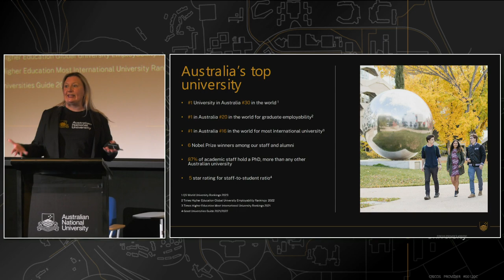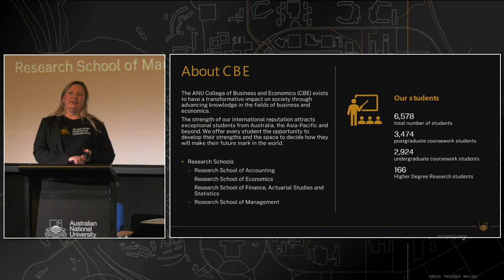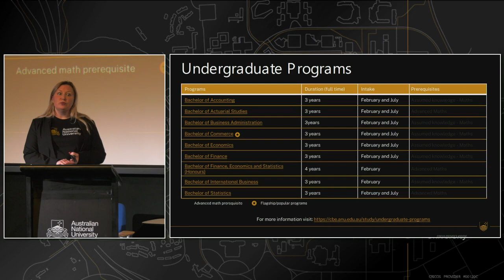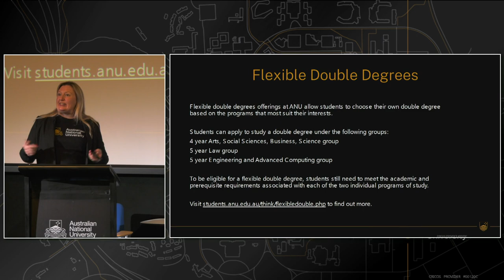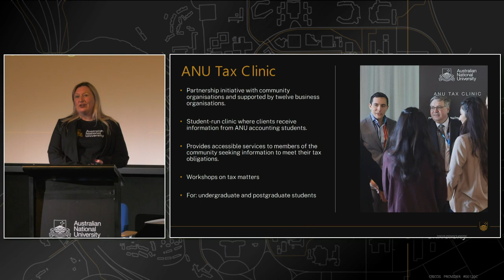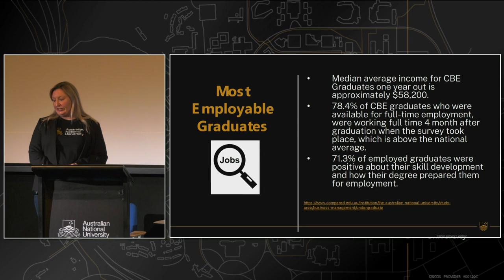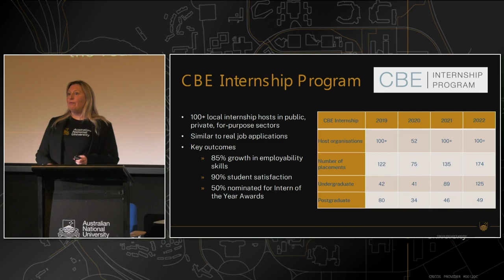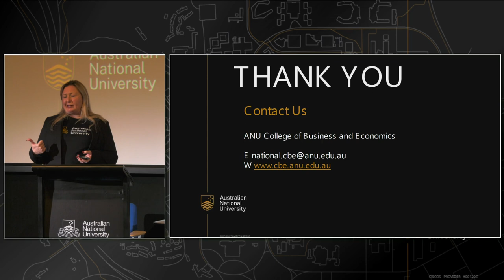ANU Open Day 2022 business and economics